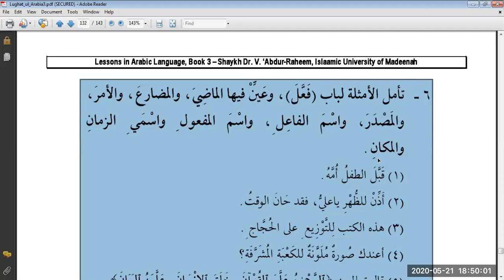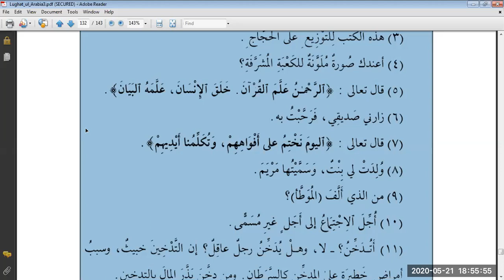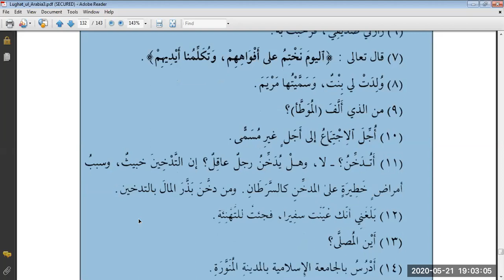Duroos 3, Lesson 16, Q 3, 4, 5 & 6